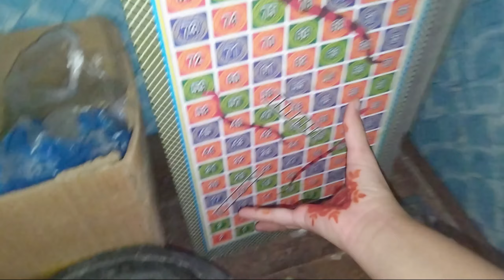Hamare Setup Par Hui Bohot Sari Additions 😲 | Untold Story Of My Cat (Zoe)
Hey! Join me on a pawsome and tweet-tastic adventure! From fluffy kittens to chirpy birds, we'll explore the cuteness and charm of our adorable companions. Get ready for heartwarming moments, funny antics, and helpful pet tips. Let's spread the love for all creatures big and small! 🐾🦜🧸💖.